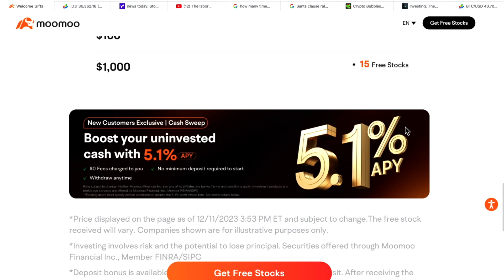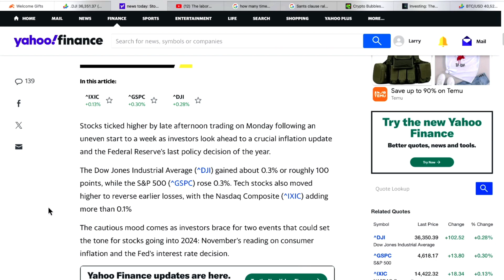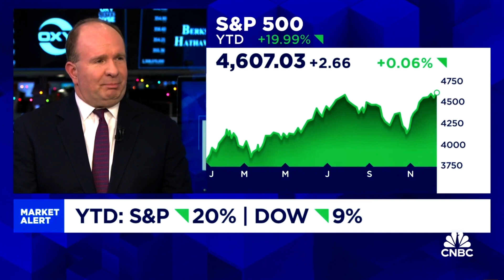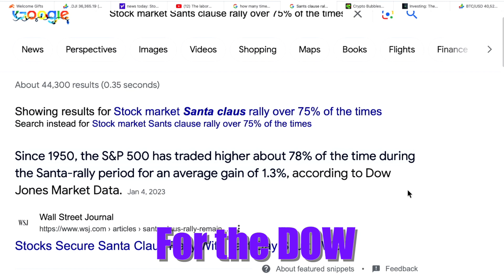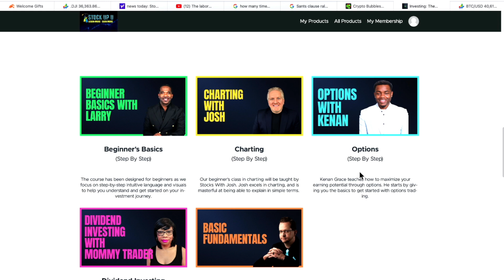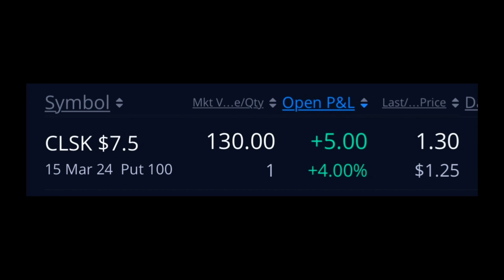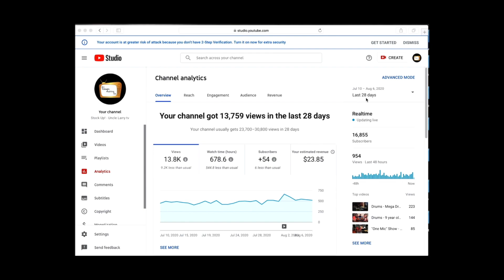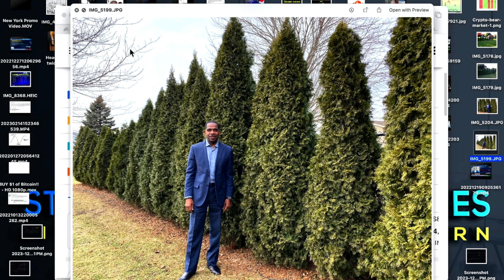WHAT HAVE YOU LEARNED?...Stocks & Crypto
00:00 Market update
03:23 FED Decision
05:10 Santa Clause Rally
07:53 Crypto
08:45 CLSK, MARA, RIOT, BTC
11:20 What have you Learned